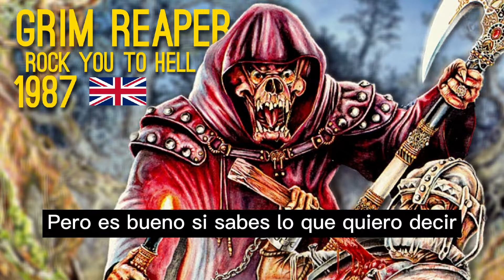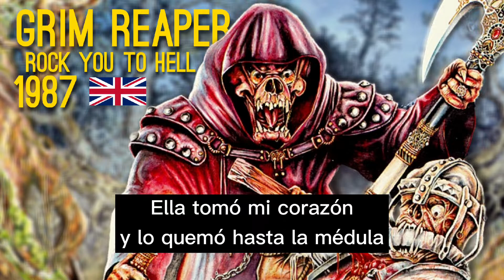Grim Reaper - Suck It And See - Subtitulado Español